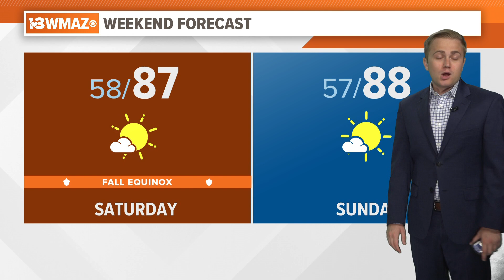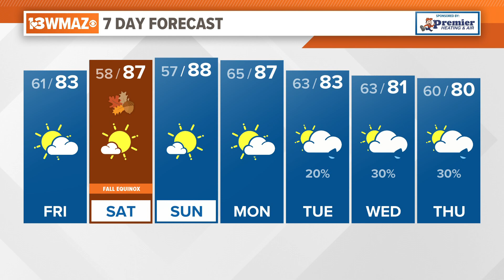September 22, 2023 Morning Forecast